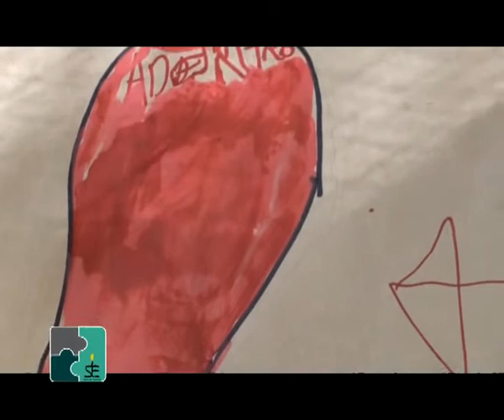SIGNOS DE ESPERANZA - PROGRAMA 3 - CASA DE GALILEA